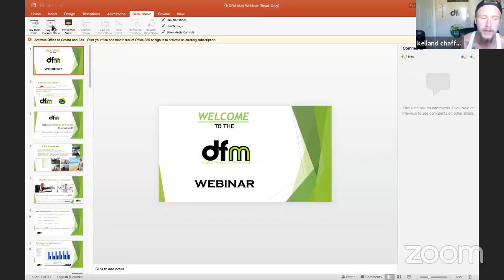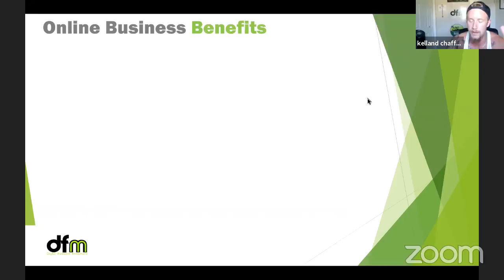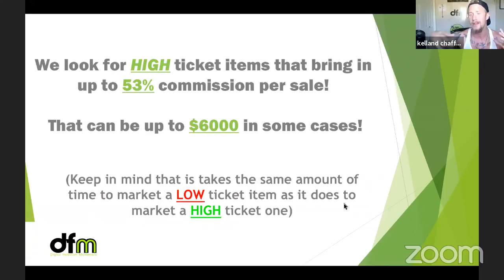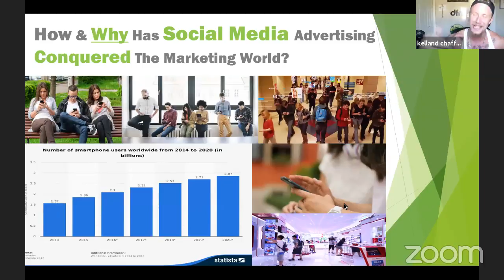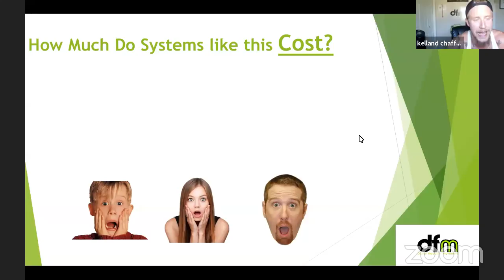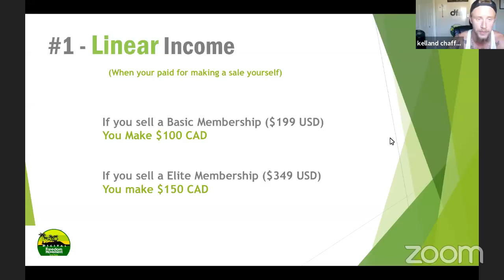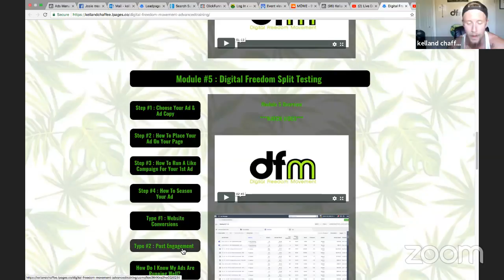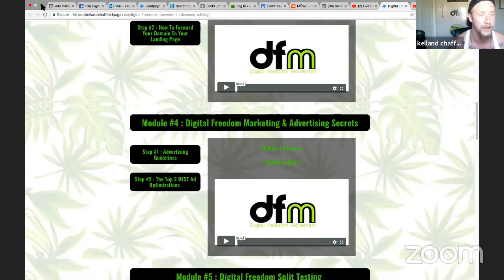Digital Freedom Movement Live Interactive Webinar